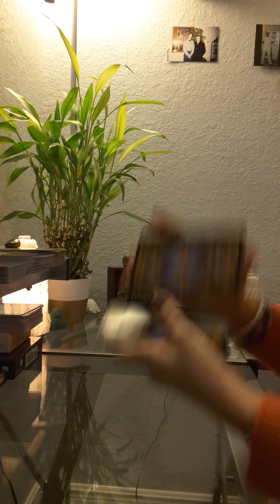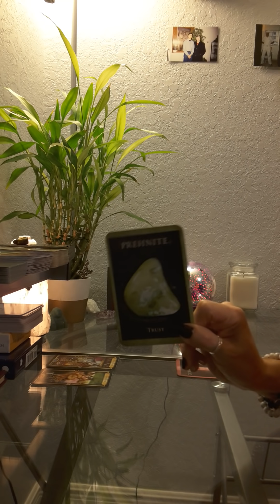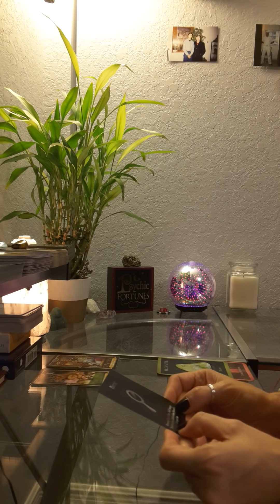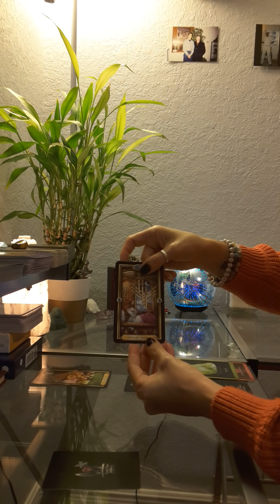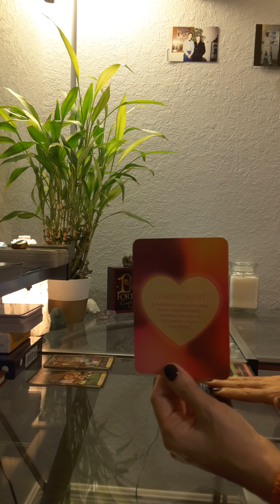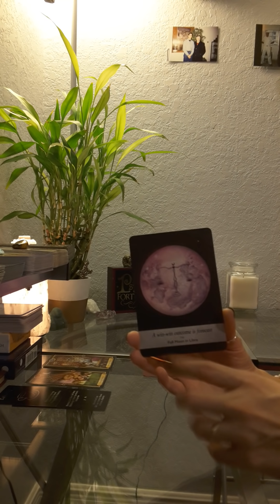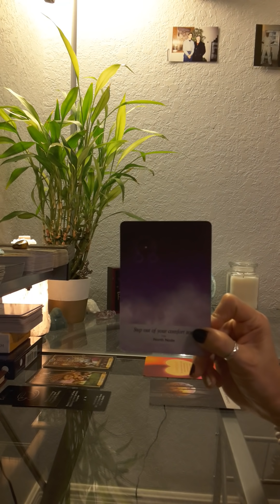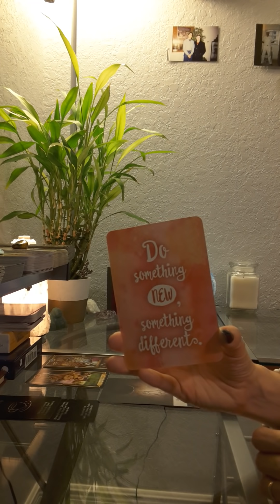Gemini Love Tarot Reading * Sleepless nights cause them to contact you in a new and different way *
(to buy and ship internationally)